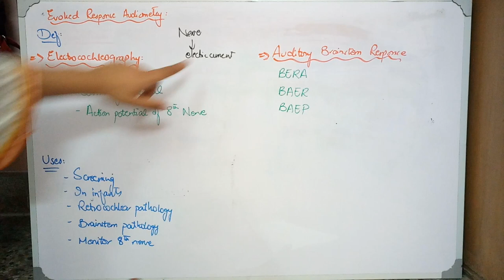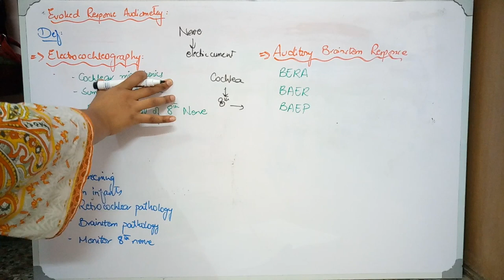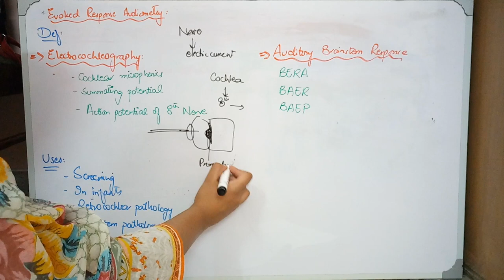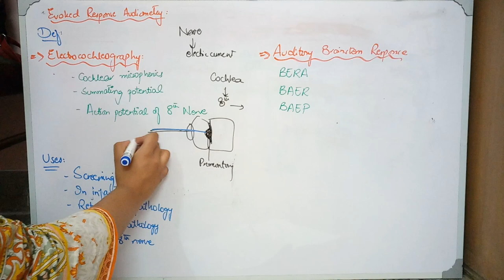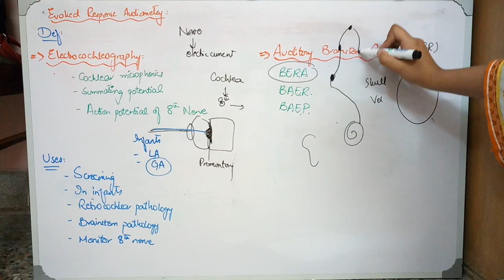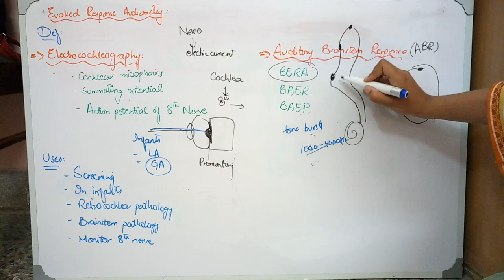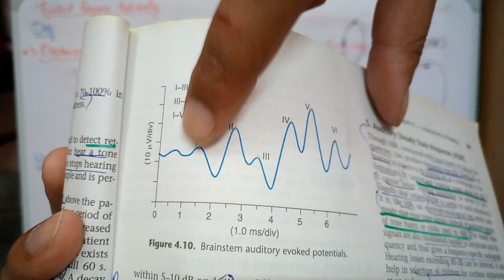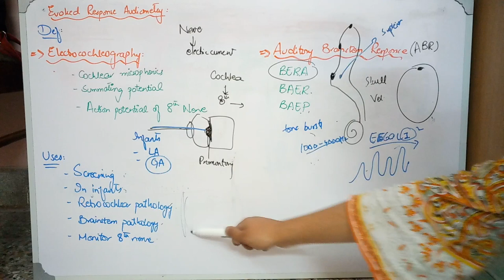ELECTROCOCHLEOGRAPHY and BRAINSTEM EVOKED RESPONSE AUDIOMETRY, parts of evoked response potential